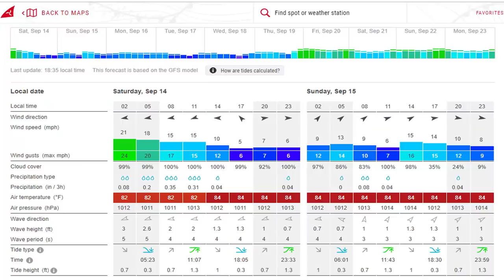Florida Keys Fall Winter Transition - What To Expect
We are coming up to the fourth quarter which means big changes to the fishing forecast.  Factors like Summer storms, temp changes, bait migration, tourist migration, and target species transitions are all in flux with the upcoming winter season.  In todays video I give a quick synopsis of what changes are about to happen to the florida keys fishing scene.

The RODS AND REELS:

1) Esky Rods - Spinning 7' (Med 12-15lb Saltwater) - Slow Parabolic Action - Solid Carbon - Fuji Guides(8) and Reel Seat.
-20lb Power Pro

2) Esky Rods - Spinning 7' (Med/Hvy 15-20lb Saltwater) - Fast Action - Solid Carbon - Fuji Guides(8) and Reel Seat.
-30lb Power Pro

3) Esky Rods - Spinning 7' (Med 12-15lb Saltwater) - Med Fast Action - Solid Carbon - Fuji Guides(8) and Reel Seat.
-50lb Power Pro

4) Esky Rods - Spinning 6'4" (25-30lb Saltwater) - Mod-Fast Action - Solid Carbon - Fuji Guides(9) and Reel Seat.
-65lb Power Pro

Esky Rods
920 B Kennedy Drive

The Kayaks
1) 2010 Wilderness Systems Tarpon 140.
2) 2012 Hobie Adventure Island w/ Outboard Motor Mount
 - 2010 Suzuki 2.5 HP 4-Stroke Outboard
 - Lowrance Hook-5

1) 7' MH Shimano Teramar, TMS-X70MH, Line Wt. 10-20lb, Lure Wt 1/2-1 1/2oz, Power: Medium Heavy, Action: Extra Fast

2) 7'  H Shimano Teramar, TMS-F70H, Line Wt. 15-20lb, Lure Wt 1/2-2oz, Power: Heavy, Action: Med Fast

3) 5'8" XH Shimano Treval Jigging Trigger Rod, TVC-58XH, Line Wt. 80-200, Lure Wt, 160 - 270grams, PowerExtra Heavy

4) 7'6" M Hurricane Calico Jack IM7, CAJ-457, Line Wt. 8-17lb, Lure Wt 3/8-3/4oz, Power: Medium

5) 6' Ande Tournament Stand Up Rod, ASU-601A SDRMH, Line Wt. 20-50, Power: Medium Heavy

6) 6'6" Shimano Trevala, TVC-66MH, Line Wt. 50-100lb, Jig Wt 50-100g, Power: Medium Heavy, Action: Medium Fast

7) 7' Shimano Trevala, TVC-70ML, Line Wt. 20-50lb, Jig Wt 55-135g, Power: Medium Light, Action: Medium Fast

Cast Nets
-5' 3/8" Plastic enclosed weights
-6' 3/16" Super Spreader SS-1000 1 lb per foot
-7' 3/8" Mako 1lb per foot

Filming

Panasonic G7
-14-42mm F3.5-5.8
-20mm F1.7